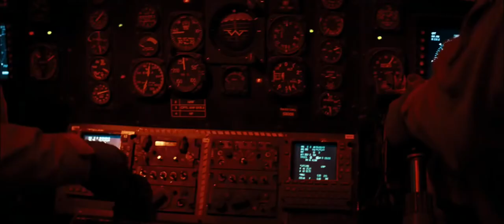Lions for Lambs 2007 Trailer HD | Tom Cruise | Meryl Streep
Lions for Lambs 2007

Injuries sustained by two Army rangers behind enemy lines in Afghanistan set off a sequence of events involving a congressman, a journalist and a professor.

Director: Robert Redford
Writer: Matthew Michael Carnahan
Stars: Tom Cruise, Meryl Streep, Robert Redford